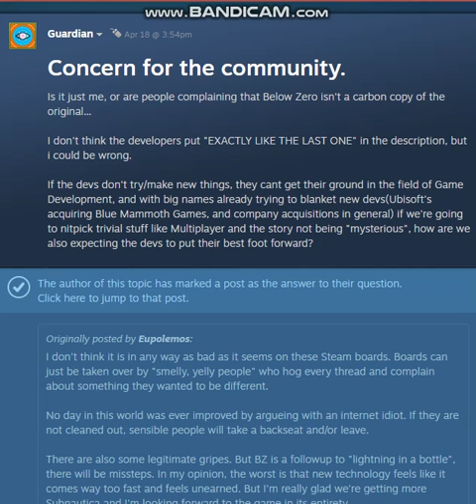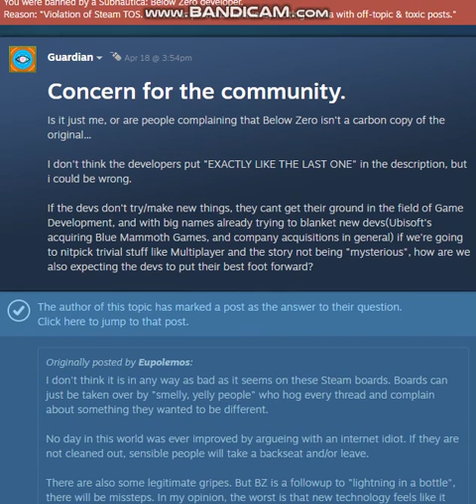Subnautica: Below Zero Let's Talk [About a Community PSA]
Answering a concerned community members question. "Why is everyone complaining about "wokeness" everywhere? Where is it? Why is it a problem? Well, lemme answer that question, Zefnoly!